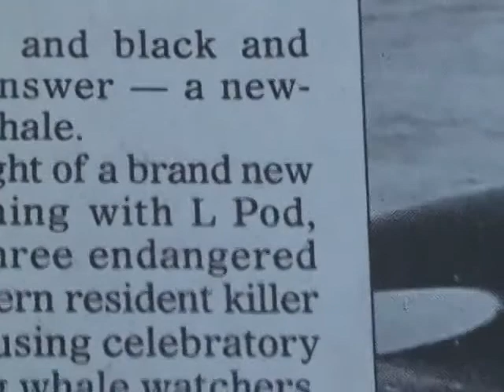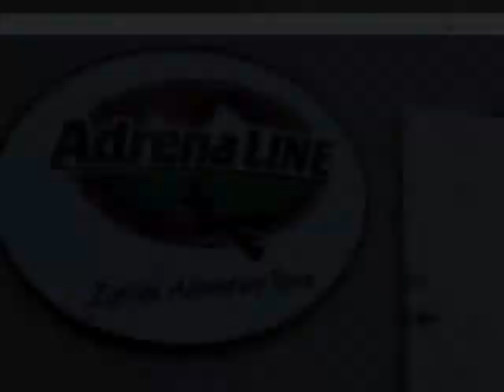4-Ziplining Fun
Adventure - Ziplining - REALLY EXPERIENCE IT !